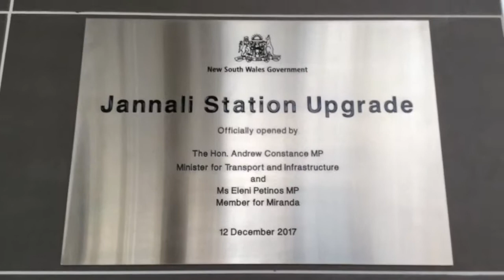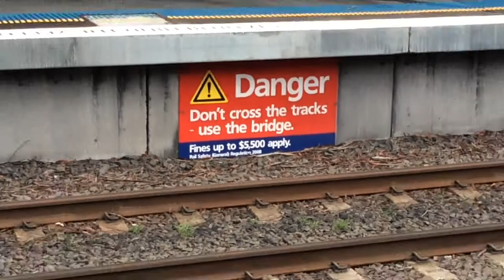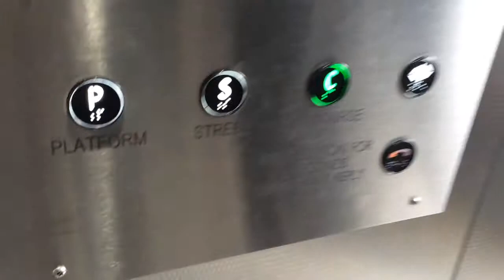New Jannali Station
Sydney Trains have just revamped the Jannali Station.